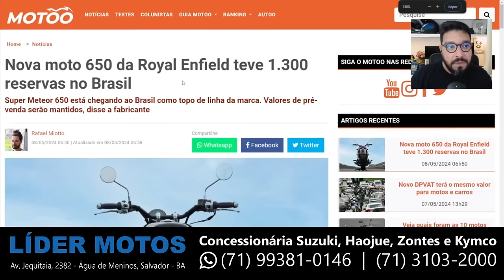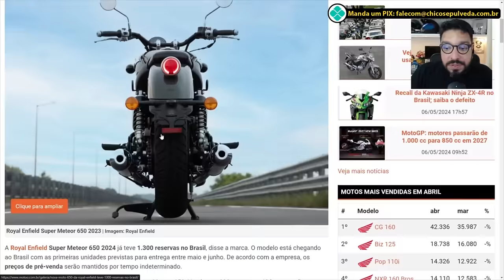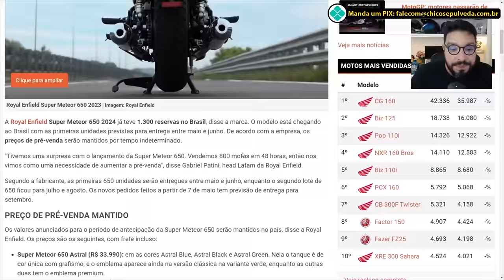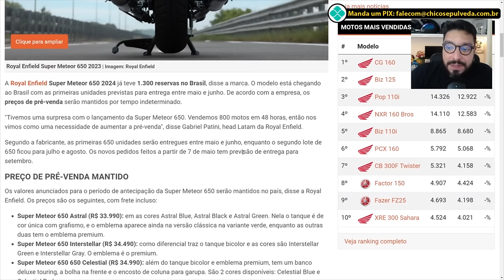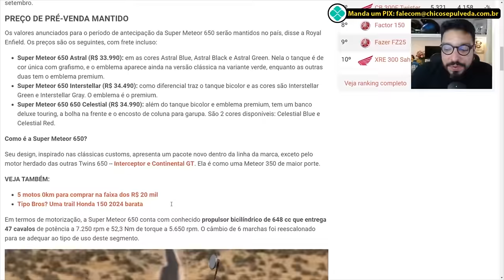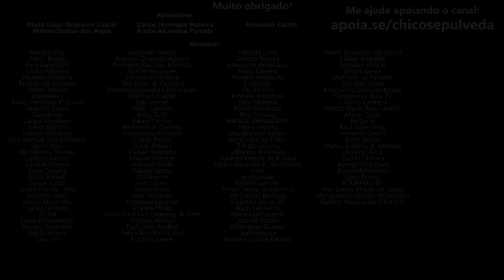Royal Enfield Brasil promete manter os preços de pré-venda da Super Meteor 650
🔹Seja membro deste canal:
🔹Faça uma doação em Bitcoin ou Ethereum:
BTC: bc1ql5esj3ctne5gv9mqg54j4gsns280fpu3jfxqjm
ETH: 0x16be8dc1D7f74c1CB2AA2e02089EA5f5fd168bc3

👇 Unidades KM👇
📍KM Salvador - Av. Vasco da Gama, 4615